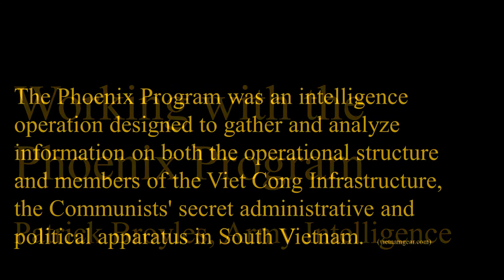Working with the Phoenix Program (Vietnam): Patrick Broyles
Patrick Broyles served with Army intelligence in Vietnam in 1972. In this excerpt, taken from a longer discussion, Broyles shares memories of work with the Phoenix Program. Posted as part of the "War & Life: Discussions with Veterans" project.